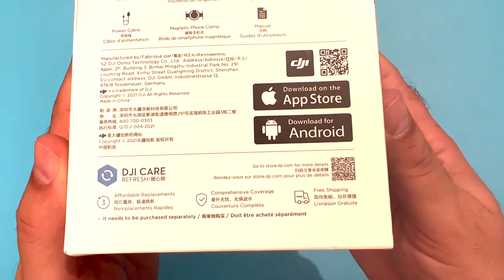📸👉DJI Osmo Mobile 5